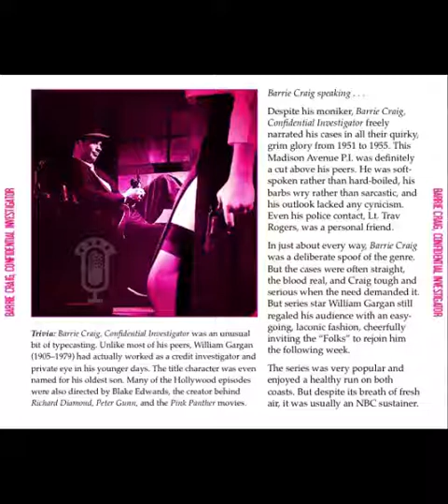Barrie Craig 50-03-02 ep001 Barberi Collection